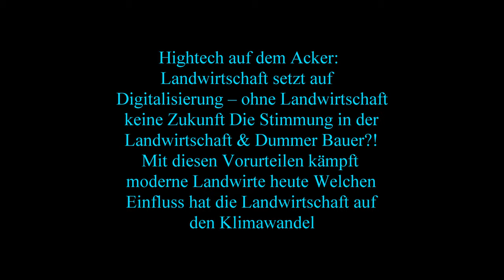Ropa Tiger 6 beim Rübenroden für Südzucker Werk Plattling im Gäuboden Straubing Niederbayern in He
Ropa Tiger 6  beim Rübenroden  für Südzucker Werk Plattling im Gäuboden Straubing Niederbayern in Herbst